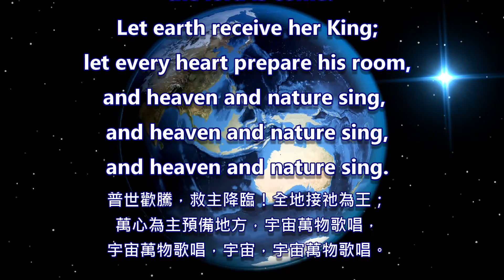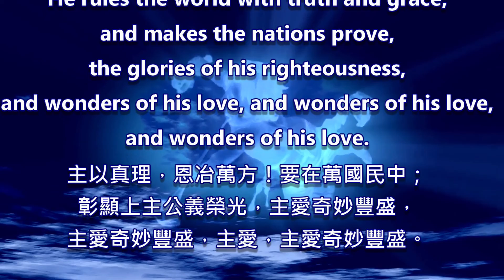❤♫ Joy To The World 普世歡騰 (2022)